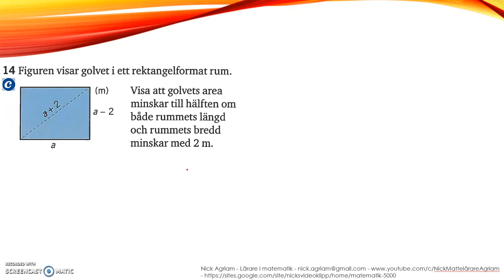Matematik 5000 Ma 2a - Kapitel 3 - Geometri - Blandade övningar 3.1 - 14